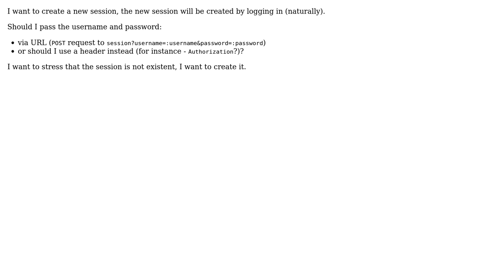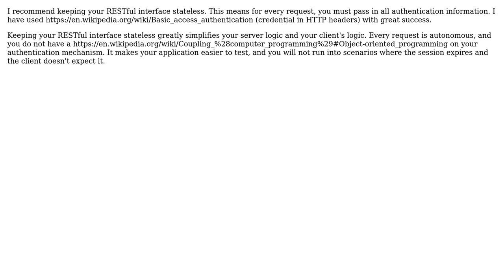Software Engineering: How should I pass login data from client to server using REST API?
With thanks & praise to God, and with thanks to the many people who have made this project possible! You are responsible for your own actions.